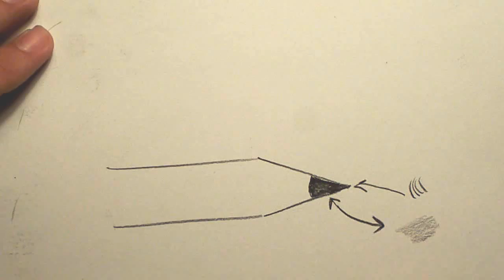Eye Drawing Basics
I have probably drawn a thousand eyes in my life so I'm telling you right now... this will take practice! I remember how terrible I was at it a few years back :)

Materials used:
Staedtler Mars Lumograph graphite pencils
Vellum Bristol paper
Pink Pearl eraser
Camera- Kodak easyshare V1233